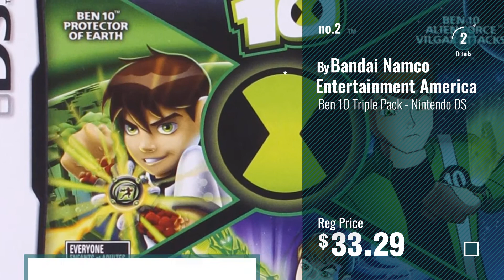Top 10 Ben 10 Ds Games [2018]: Ben 10 Omniverse - Nintendo DS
Black Friday / Cyber Monday Ben 10 Omniverse - Nintendo DS by D3 Publisher

Black Friday / Cyber Monday Ben 10 Triple Pack - Nintendo DS by Bandai Namco Entertainment America

Black Friday / Cyber Monday Ben 10 Alien Force - Nintendo DS by D3 Publisher

Black Friday / Cyber Monday Ben 10: Ultimate Alien Cosmic Destruction by D3 Publisher

Black Friday / Cyber Monday Ben 10 Galactic Racing - Nintendo DS by D3 Publisher

Black Friday / Cyber Monday Ben 10 Protector of Earth by D3 Publisher

Black Friday / Cyber Monday Ben 10 Omniverse 2 - Nintendo 3DS by D3 Publisher